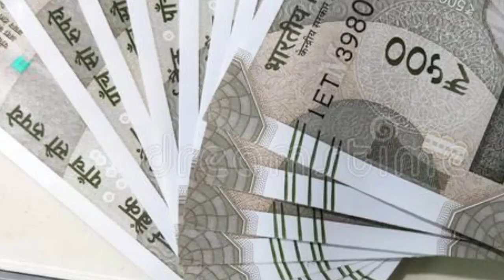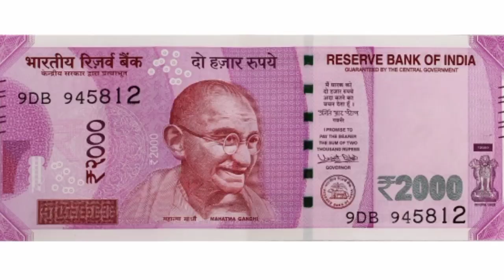मैंने अपना वादा पूरा किया आज ट्रांसफर कर दी 14वी किस्त ₹4000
14installment date release payment
14 installment date release

पीएमकिसानसम्माननिधियोजनाकी14किस्तकबतक आएगी

pmkisansammannidhiyojanaki14kistkab aaegi
pmkisansammannidhiyojanaki14kistkab aaegi

14 installment date release payment

14 installment date release payment transfer

14वीं kist ka Paisa kab aaega
14वीं kist ka Paisa kab aaega UP mein